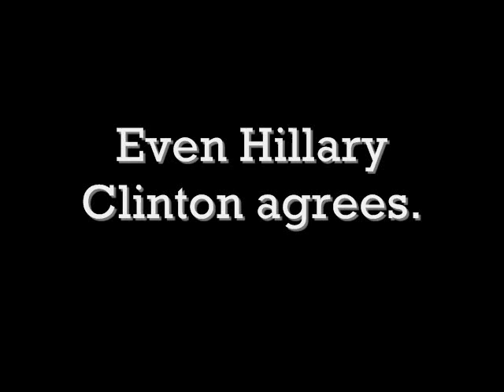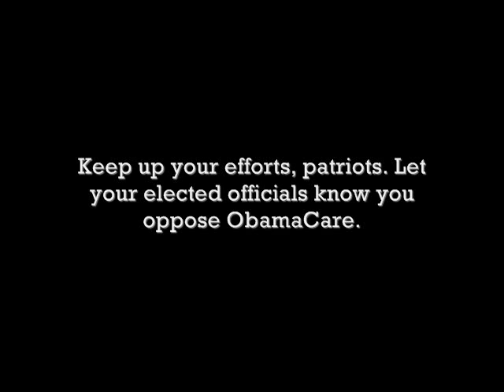Hillary Clinton defines Patriotism, Nancy Pelosi defines "Un-American"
American Future Fund's exclusive new web video! Watch as Hillary Clinton defines patriotism while House Speaker Nancy Pelosi calls town hall demonstrations "un-American."